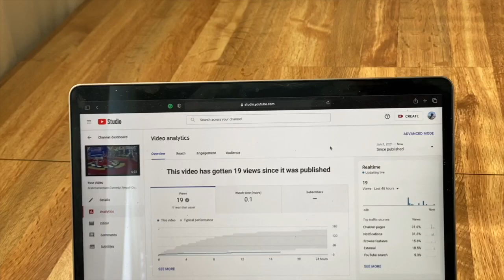FAILED YOUTUBER| NEPALI SHORT MOVIE| ONE DAY SHOT FILM| ARMANN JUNG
This is a story of a Nepali musician who fails to claim his path in the music industry and tries to achieve big on Youtube. However, he goes to massively fail with his dream on Youtube.

Story and Direction: Armann Jung